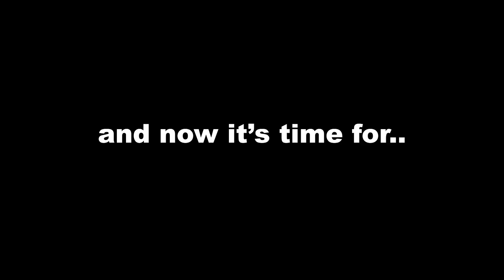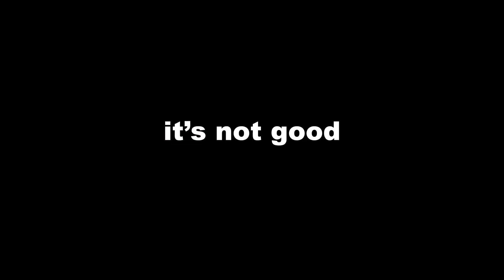Gaming Lowlights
Hope you all enjoyed this video! I'm sorry that it took so long to get another one of these on the channel, I promise I'm not avoiding making videos on here, I truly do enjoy it, but it just takes forever to get this amount of clips. Hopefully the next one isn't too far from now! :)